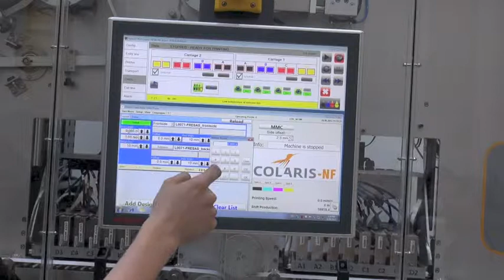Zimmer Austria | Digital Printing Systems (Two Tapes Production)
COLARIS-NF (Two Tapes Production)